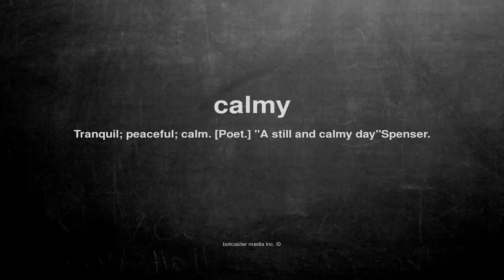What does calmy mean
What does calmy mean in English?